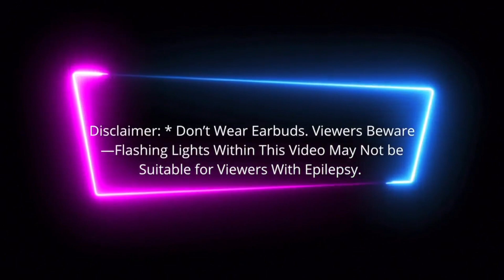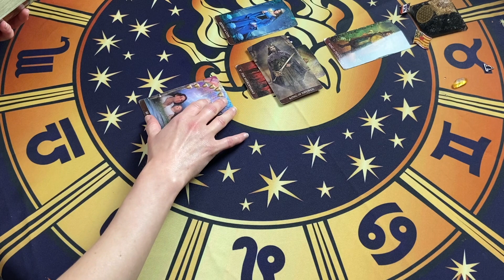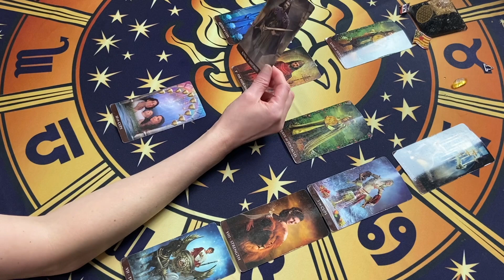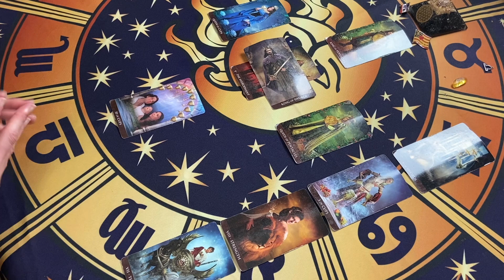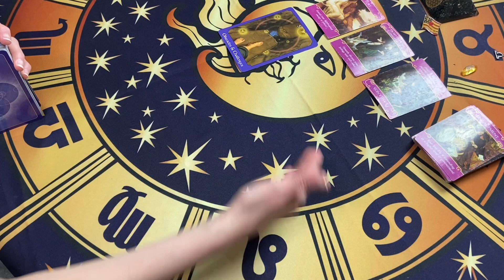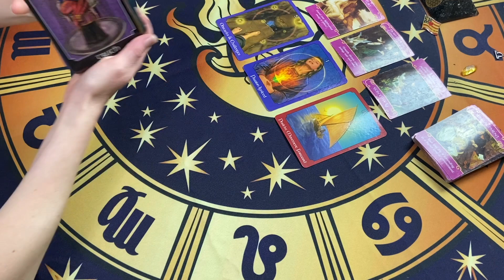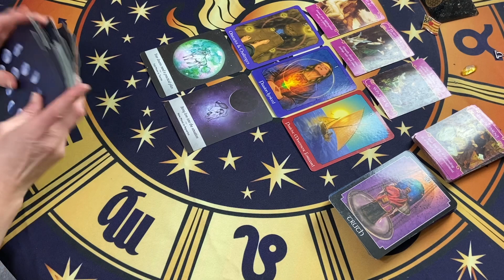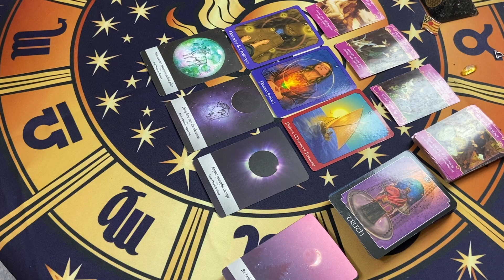Your Dream Endeavor Needs a Practical Plan—be More Playful in Connection—& Less Serious🪬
🔮 General Collective & Individual Zodiac Tarot Readings.

🙏Spiritual guidance for self-healing and connecting to inner wisdom—helping in the spiritual transformation process and shadow work: to find your inner guidance for self-discovery—and the right path/staying on your current pathway: for you must learn how to help yourself—but with the right tools in doing so—and leaning not only on your understanding—but upon God and seeking first the Kingdom of God always—in all that you do—no matter what.

❤️As well as—the occasional love situations that come up in a reading—for guidance and advice—but always use your discernment and trust your intuition.

🪄Manifestion Readings—to see what you’re manifesting into your life.

📚I have CEU certificates in Tarot 101 and Metaphysics 101. (I’m currently studying other courses, as well).

✨ For Spiritual articles on—inspiration, motivation, and spiritual transformation—I have displayed on my FB page “Lee’s Butterfly Expressions.”

*I have many of my articles under revision & re-editing, so more is to come, but still worth checking out.